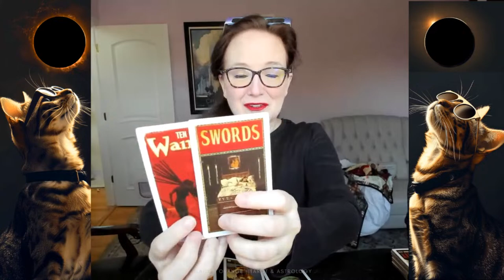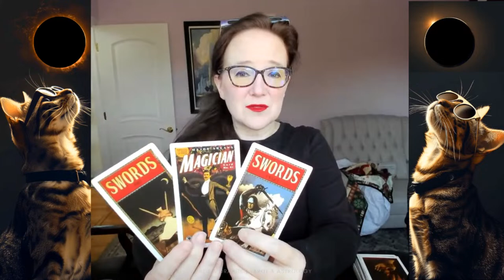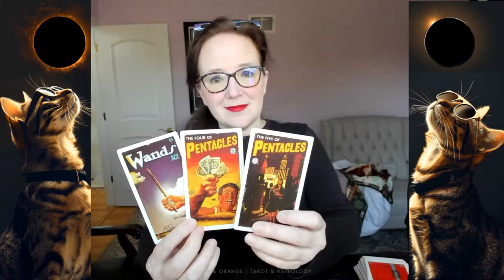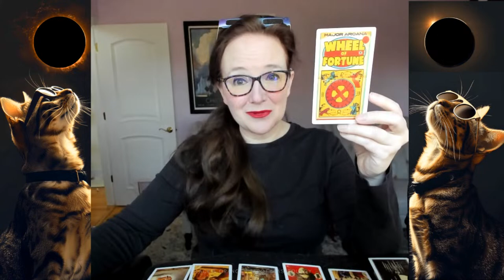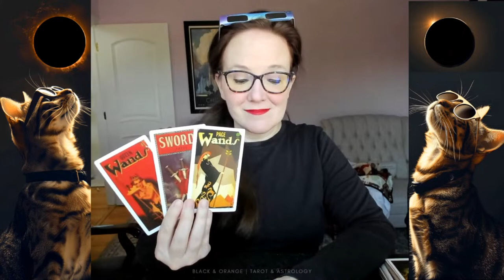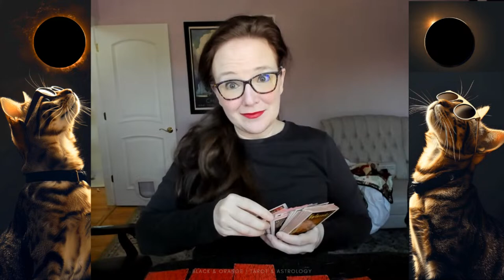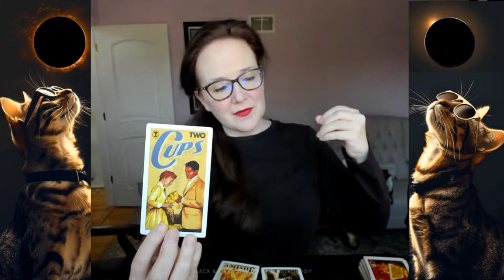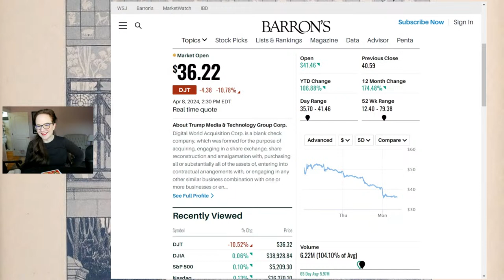Happy Eclipse 2024! Trump stock DJT down sharply. & More! Daily live political tarot & astrology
AMAZON WISHLIST (Autumn & Kitties)
AMAZON WISHLIST (Sarah - Household)

🖤🧡TODAY'S READINGS
00:00 Welcome!

• TRUMP / J6
9:30 Trump is going to try to sue Judge Merchan in a last-ditch attempt to avert the Manhattan hush-money trial. Will he succeed? (04/08)
11:45 Newsweek is reporting that Trump's fundraiser may have broken the law. If the fundraiser benefited Trump, the organization could risk losing its tax-exempt status, and Trump and others could also be taxed on the private benefits. An IRS rule bars charities from endorsing candidates for elections. Will the fundraiser be taxed? (04/06)
23:35 Did Stinky really raise 50 million at his fundraiser or just another lie?
25:30 Is Doug Burgum Trump's VP pick? It's a repeated feeling I get.
​​31:45 Former Capitol Police officer warns that ‘nothing is preventing’ another Jan. 6
37:00 ​​Could the Trump call to MBS be about shutting down oil production to raise gas prices? Raising prices intending to hurt Biden? MBS owns the biggest oil refinery in TX along with exporting to here.
40:40 ​​Trump, who wanted a National Abortion Ban, Has now done an "about-face". He NOW says it is up to the States to decide about abortion. How Livid is MAGA?

• GOP WOMEN BEHAVING BADLY
46:15 Marge is apparently tap dancing on the last nerve of the GOP with her latest attacks on Johnson. While others may have their issues with the Speaker, they are aware that getting rid of him will destabilize the party even further. Will she go too far? (04/06)
50:00 ​​Did MTG get a target letter–and that's why (besides being heinous) she wants Moses out and the VP nomination so badly?
52:15 Sarah Huck-Sand was meant to be audited for the lecturne gate purchase in Feb. She has just requested again to have more time to formulate an answer to the purchase. Do you see anything coming from this independent audit and will she get her friend in trouble as they are looking at the receipt as fraudulent?

• U.S. POLITICS
/ NEWS
57:50 Will Clarence Thomas ever be held accountable for his shady dealings?
1:01:10 Elon Musk says Tesla will unveil a robotaxi in August of this year. Will this actually come to fruition? (04/06)
1:04:45 ​​What do you see for NASA for the Artemis program as we prepare to go to the moon in 2025 and 2026?
1:10:20 The DOJ will reopen their antitrust investigation against real estate companies who use “price fixing schemes” to raise housing costs. Will they crack down on this and win cases
TODAY'S TAROT DECK • The Pulp Tarot •